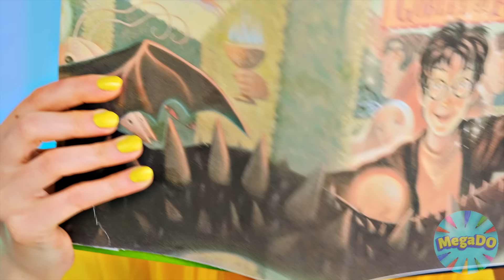Makanan Warna Yang Sama Tantangan | Momen lucu Mega DO Challenge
Apakah Anda suka warna cerah? Tantangan baru kami akan sangat menarik!